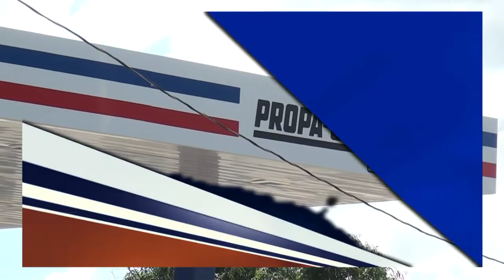Planta de glas clausurada en SFM tras explosión no habría pagado arbitrios